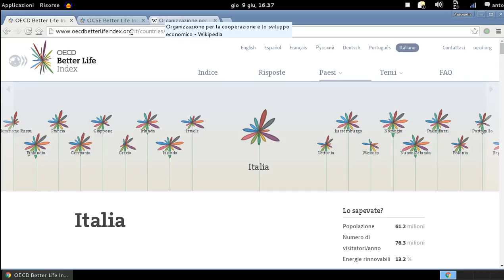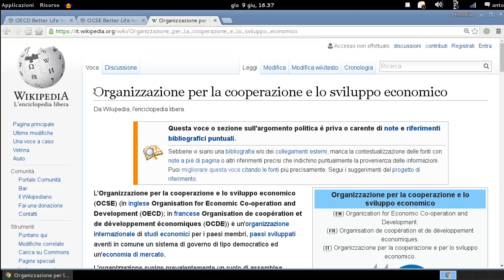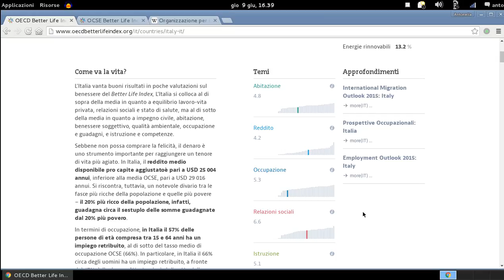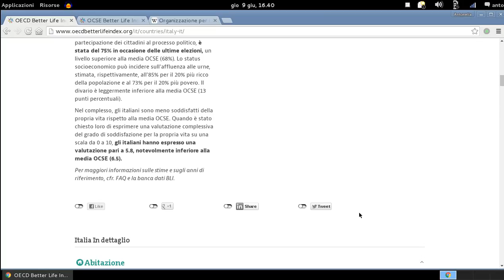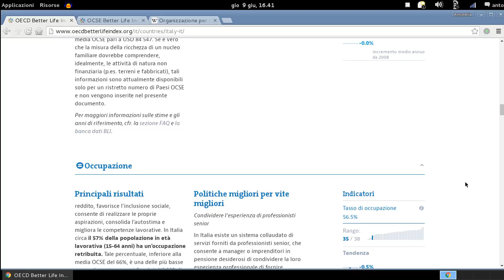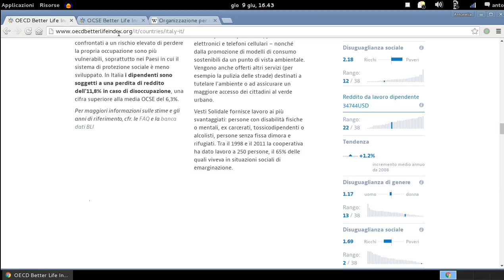OECD - Dati utili per conoscere i punti di forza del proprio stato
Servizio utilissimo per capire e conoscere dati utili sull'economia, istruzione e occupazione del proprio stato.
È possibile paragonare i dati degli stati e trovare il proprio stato ideale, dove viene considerato maggiormente la meritocrazia, qualità di vita e benessere sociale.
Ottimo strumento per informarsi!!